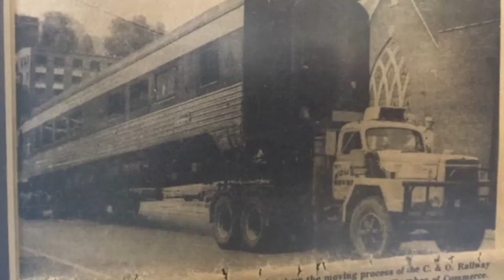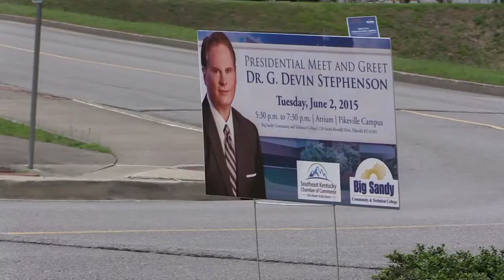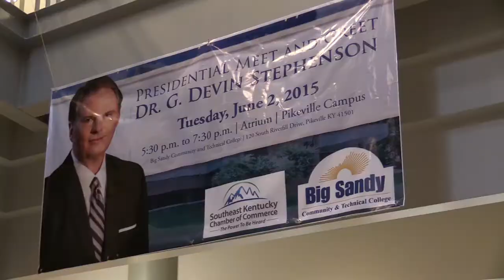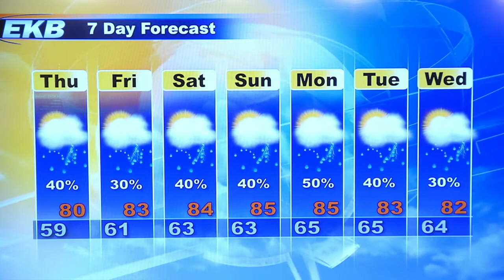EKB Evening News @ 6 (June 03, 2015)